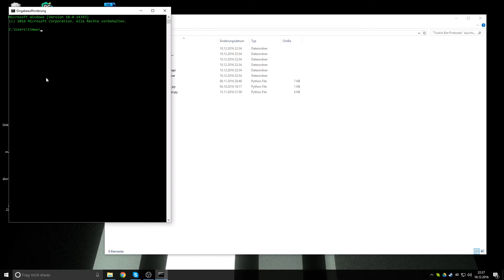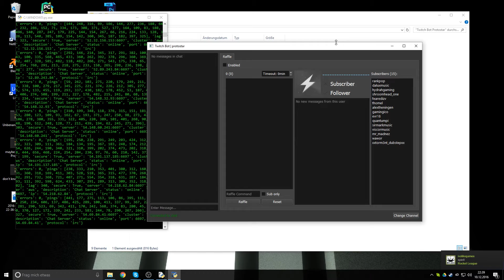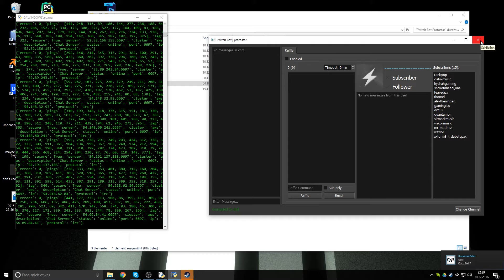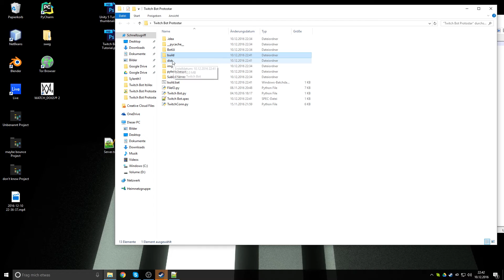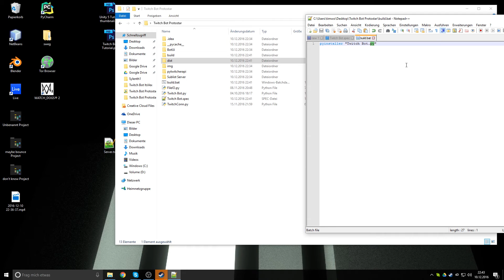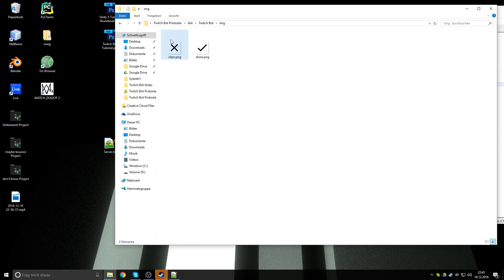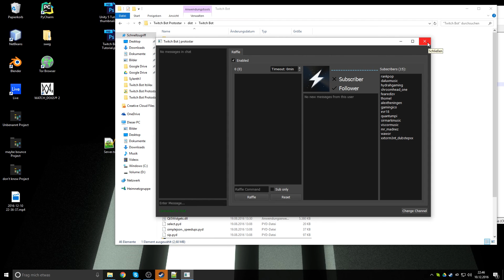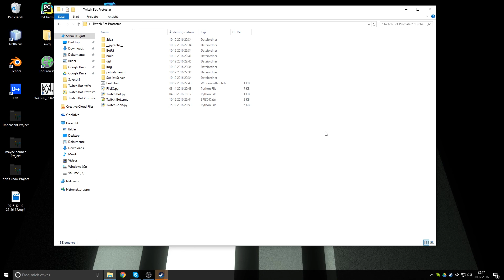Python 3 Programme als EXE exportieren (PyInstaller) | German/Deutsch | HD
Es kam die Frage, ob ich aktuell für Python 3 zeigen kann, wie man seine Programme als exe Datei exportiert.

Ich hoffe, die Methode, die ich im Video zeige, klappt bei allen. Wenn ihr Probleme bei der Benutzung mit bestimmten Modulen habt, schreibt es in die Kommentare, wenn es was wichtiges ist, werde ich ein Extravideo machen, ansonsten klären wir das direkt in den Kommentaren :)

Bitte vergesst nicht, das Video zu bewerten! Danke ;D